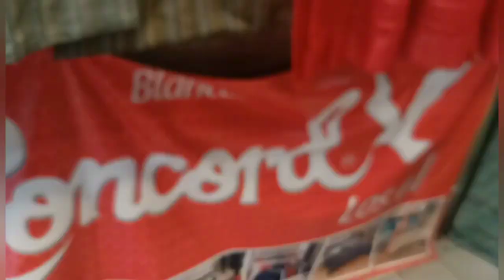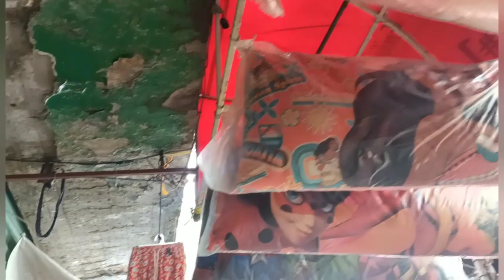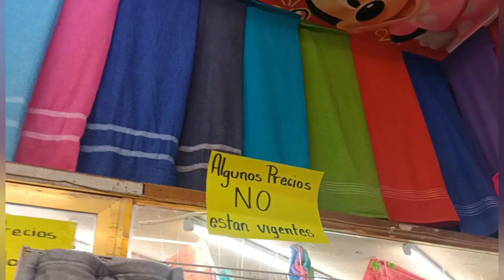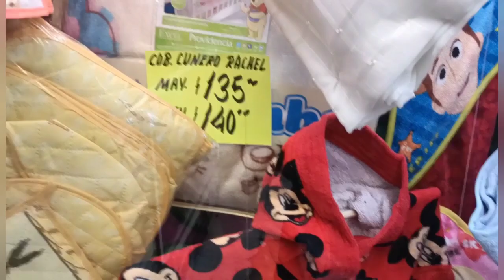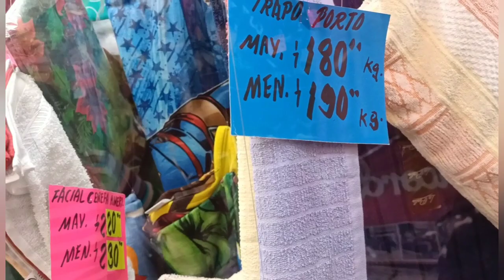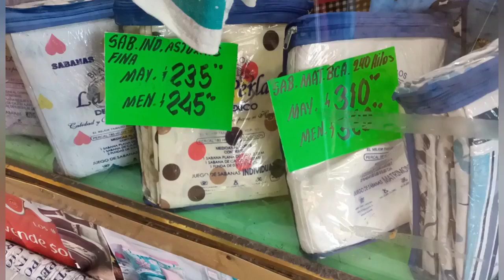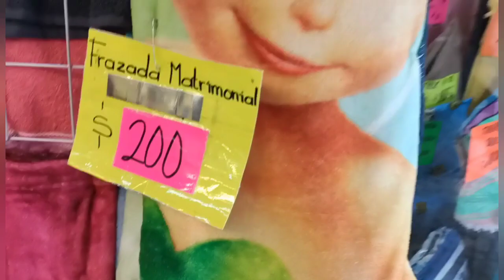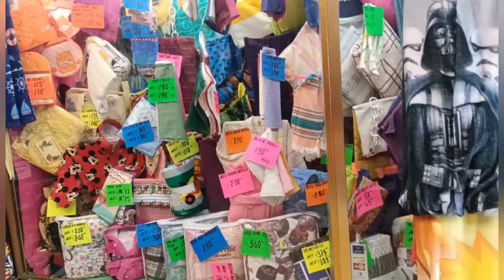provedor de blancos, excelentes precios